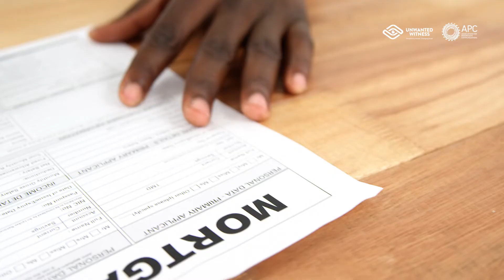BeeraMu Campaign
Unwanted Witness with support from APC seeks to further local initiatives that bridge the data protection and privacy knowledge gap, empower data subjects/consumers to have control over their personal data, and monitor the pervasive power of companies.